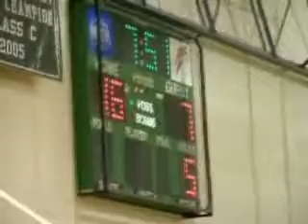Rockets top Pioneer boys' team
Nebraska City hit back-to-back three-point baskets to draw within six of the Rocket team Friday night at Syracuse, but the home team got hot and ran away with a 67-39 win.